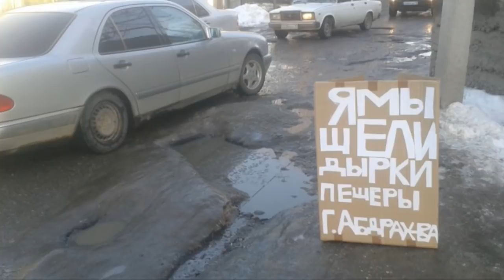13-ый аким: Габидулла Абдрахимов 2 года руководит Шымкентом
13-ый аким: Габидулла Абдрахимов 2 года руководит Шымкентом. 19 августа 2015 года акимом Шымкента был назначен Габидулла Абдрахимов. Вступая в должность, он пообещал, что город за короткое время изменится к лучшему.